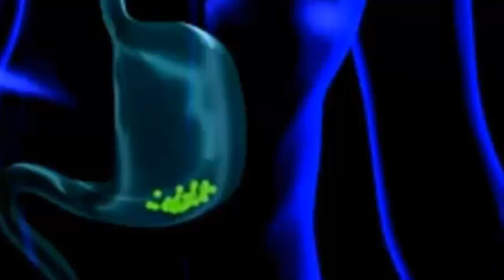كيفاش تستعمل الماء المغلي باش تخلص من التعفنات الجهاز التنفسي والبولي والتناسلي لكاتعاني منها؟د.كريم